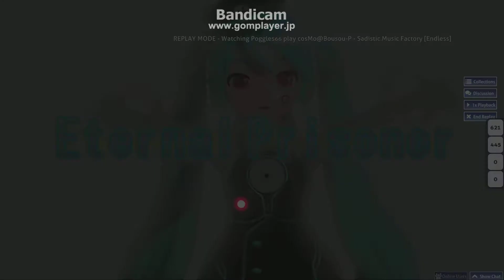Miraculous Combo / Head Cabbage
Very tired.
How comboed?